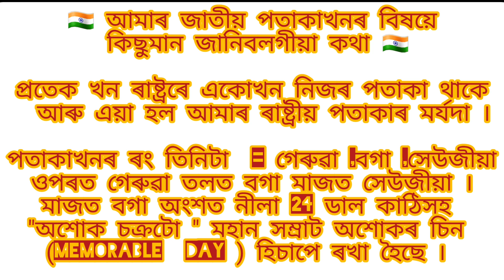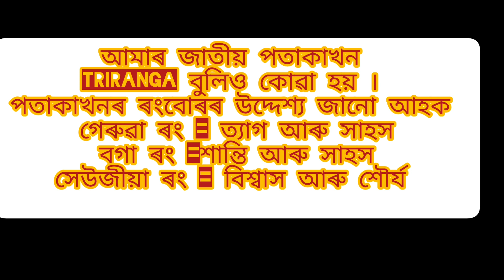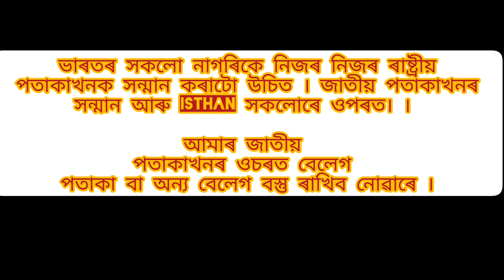Happy Independence Day 🇮🇳15 August ..❤️Jai Hind 🤗